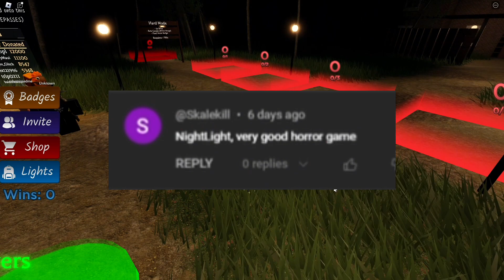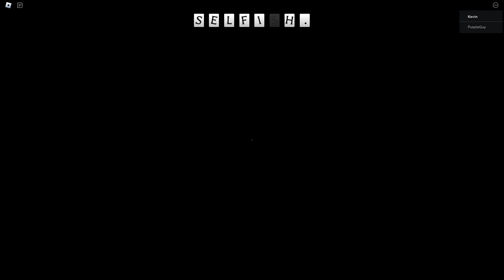I PLAYED ROBLOX NIGHTLIGHT…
Today I play Roblox Nightlight… which is basically a horror game. The goal is to collect all 8 notecards before the noob monster gets to you! In the process, you can revive others who are down! Be careful, if your candle goes out, the noob will eventually start to find you! In this video, I played, and there were many jumpscares! What jumpscares did I receive? Watch to find out! In this video, I played, and things became difficult, so I went crazy. There were some scary moments. This game was fun! I encountered many scary things and surprises.